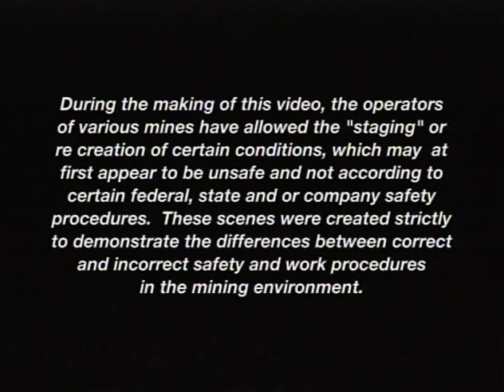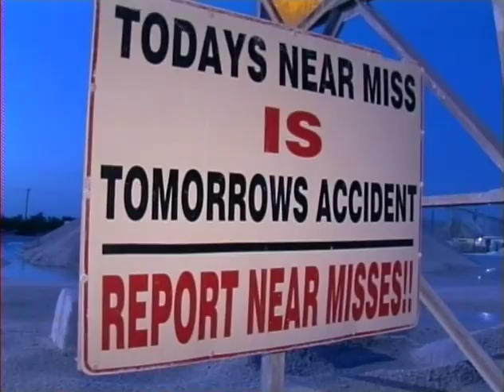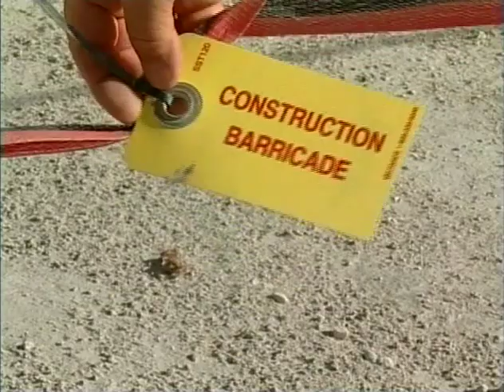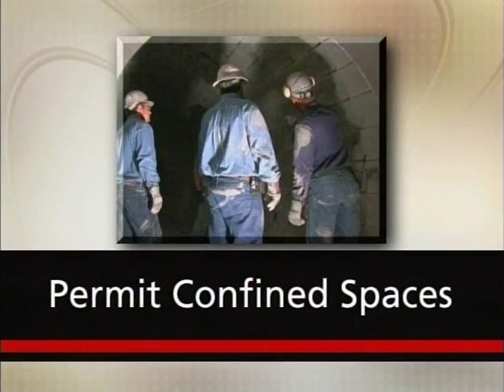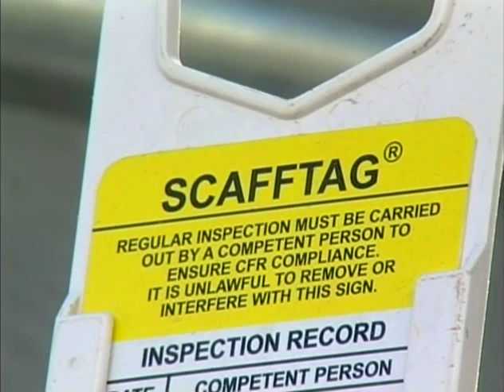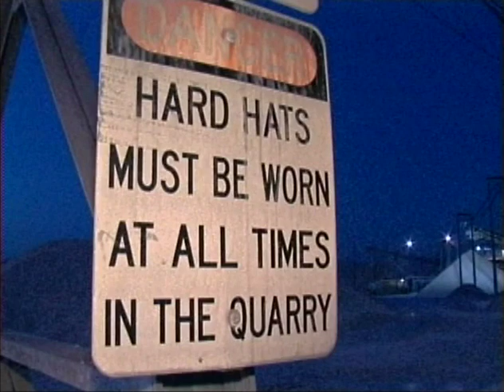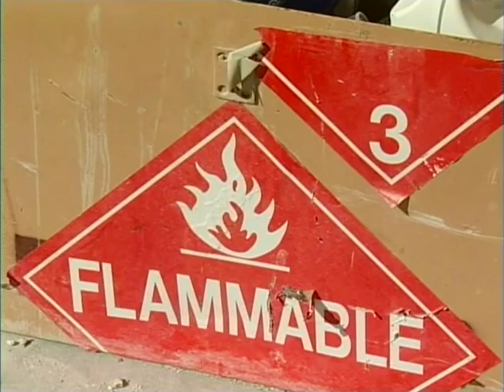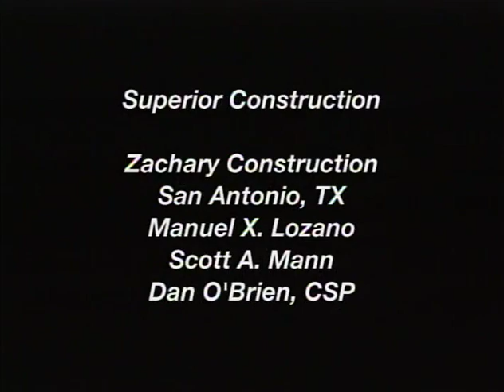Maintenance Turnaround Safety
The act of being conspicuous is important in the mining field. Here are ways to keep yourself out of harms way.